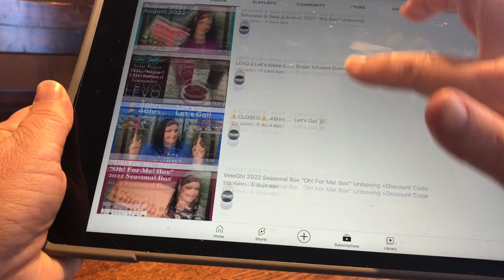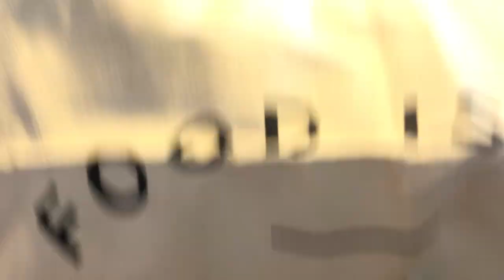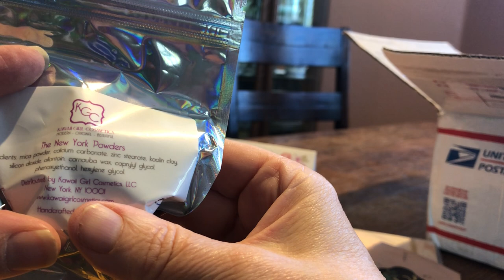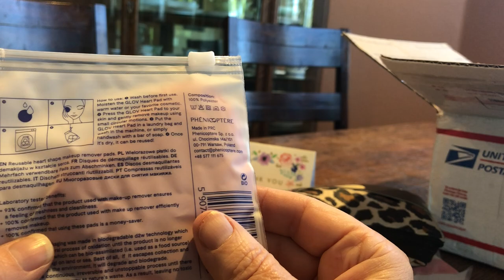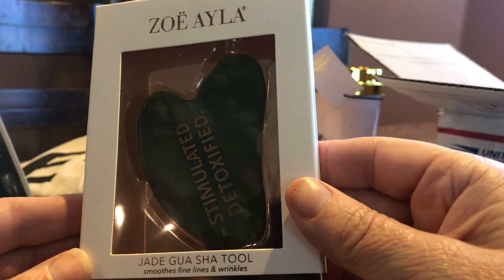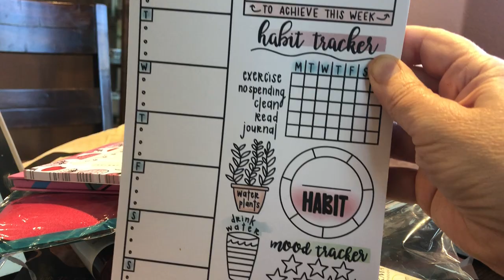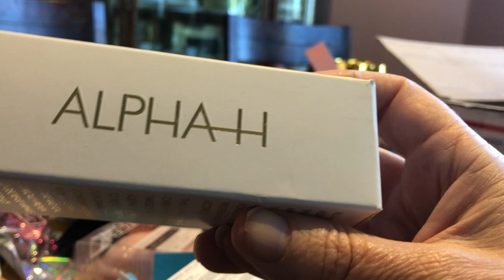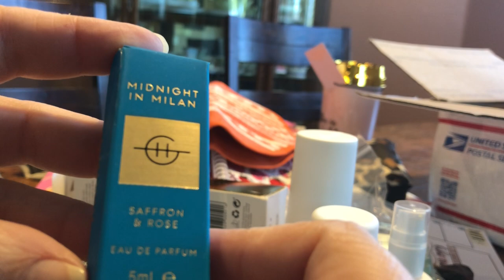Wow! Giveaway win from @SheCrafty - but my phone betrays me